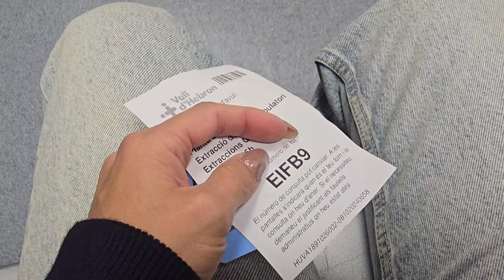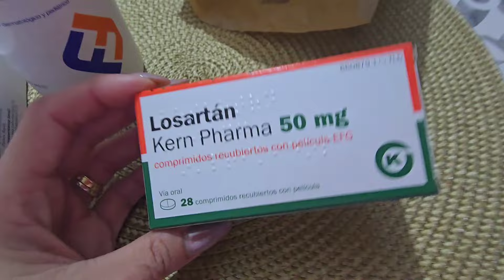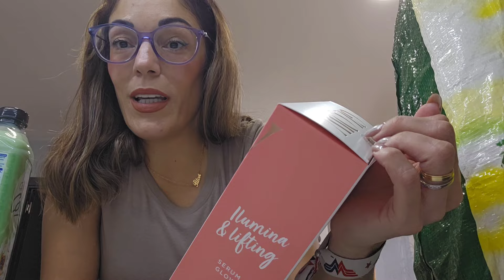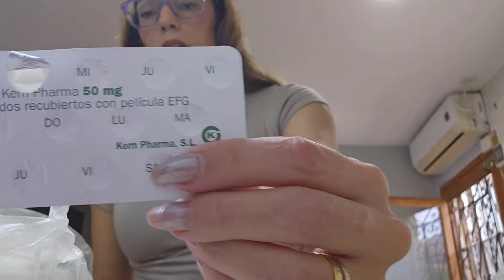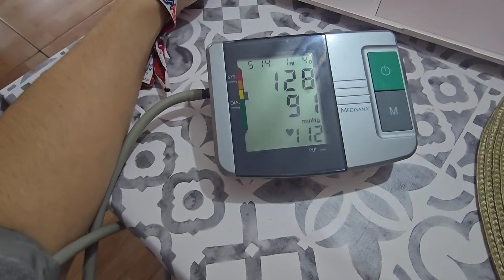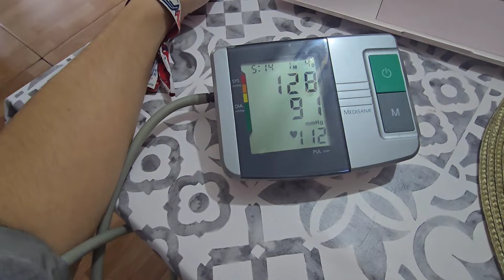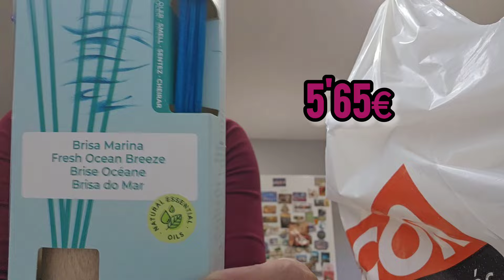✨️VLOG SEMANAL/CRISIS DE HIPERTENSIÓN,MÉDICOS Y COMPRAS DE SUPER✨️vlogsemanal vidareal compras 🛒🌸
Buenas tardes a tod@s, bienvenidos a un nuevo video.

Sí aun no me seguís por mi Instagram, os dejo enlace directo para que me sigáis por allí y no os perdáis nada de mi día a día. ⬇️⬇️⬇️

También os voy a dejar enlace directo a mi tiktok, donde subo rutinas diarias, vídeos de música y mucho más..  ⬇️⬇️⬇️

Esperamos que os guste mucho, muchísimo el vídeo.

Ya sabéis que nos ayudáis muchísimo con las VISUALIZACIONES, viendo los VÍDEOS COMPLETOS, con vuestro LIKES, vuestros COMENTARIOS y sobretodo si COMPARTIS LOS VÍDEOS Y EL CANAL para seguir creciendo en comunidad y llegar a ser UNA GRAN FAMILIA.

Para saber mucho más del canal y su contenido tenéis muchos videos atrás para verlos y saber mucho más.

Dicho todo esto, espero y deseo que todos y todas estéis muy muy bien y nos vemos en el próximo vídeo!